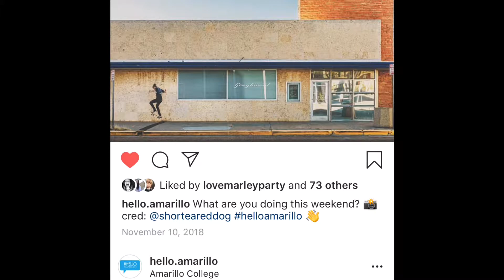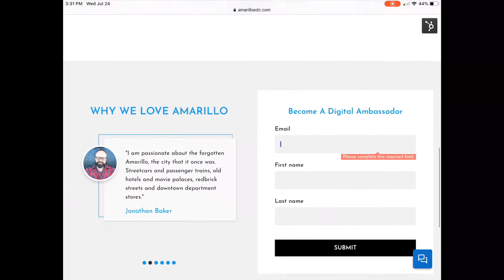What is HelloAmarillo?